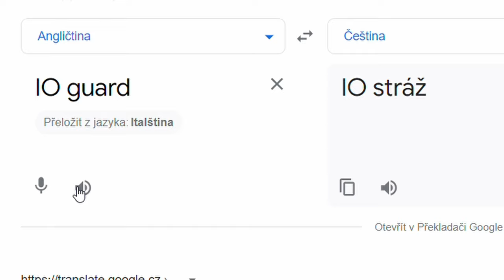Musím brát loot jen z IO Guard chestek!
V dnešním videu budu brát loot jen z IO Guard chestek.